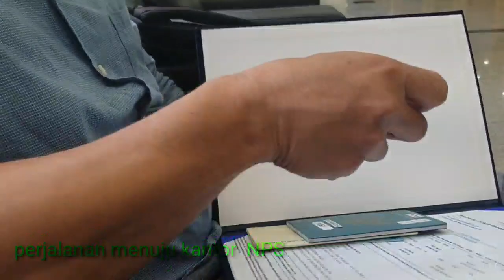Ambil jatah pensiun dikorea mudah datang langsung Kekantor NPS (국민연금)